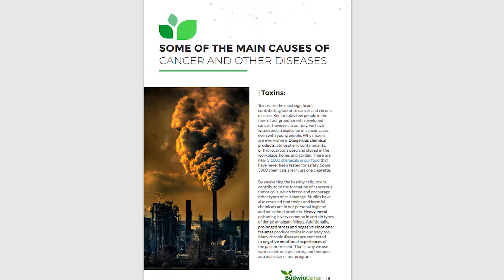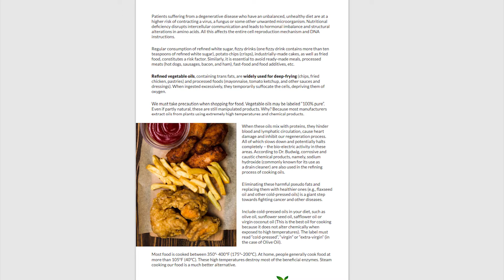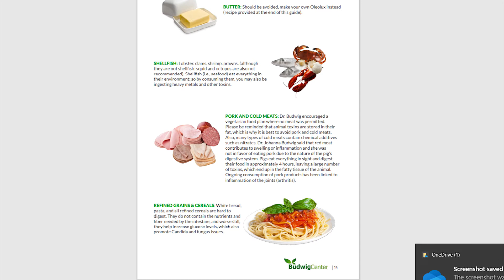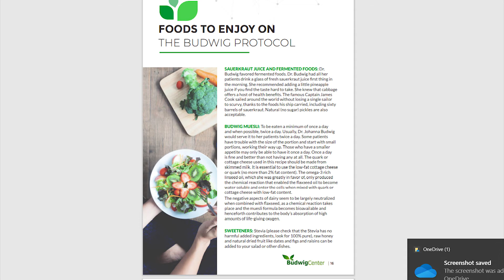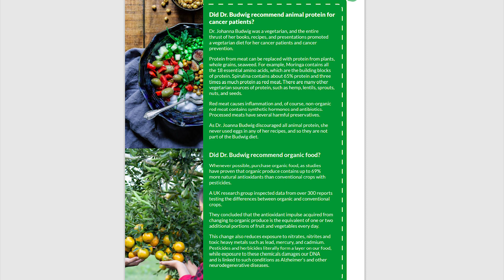Uth cách làm lành không gây hại 1- chế độ ăn Budwid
Uth cách làm lành không gây hại 1- chế độ ăn Budwid. Dr Budwid người đã 7 lần được đề cử giải thưởng nobel đã tìm ra liệu pháp này.

if you like : comment, share, subcrible